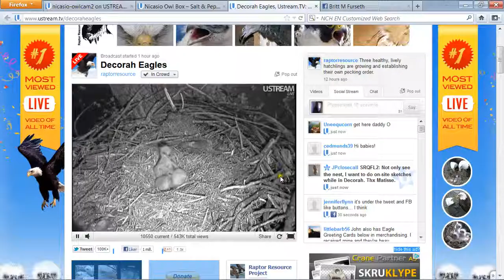Bald Eagl Decorah_3.avi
Breakfast, but D 14 did`nt get any,he tryed. better luck next time! a little bit later D14 got a ful meal :) and D 12 got a timeout.